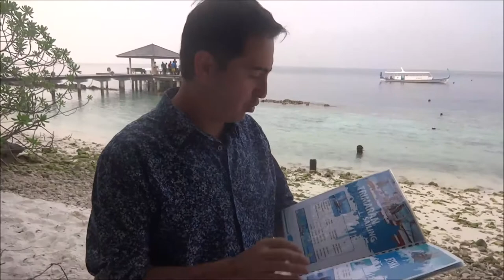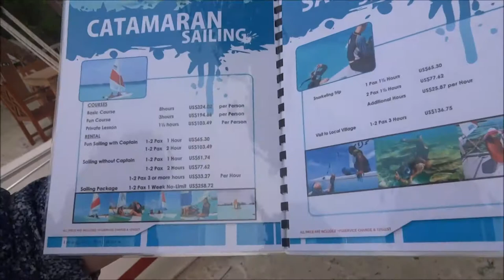Part 3 - Путешествие на Мальдивы... Royal Island... Продолжение следует...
3 часть - Путешествие на Мальдивы... Royal Island...
Продолжение следует...